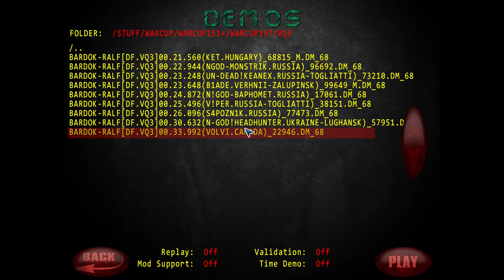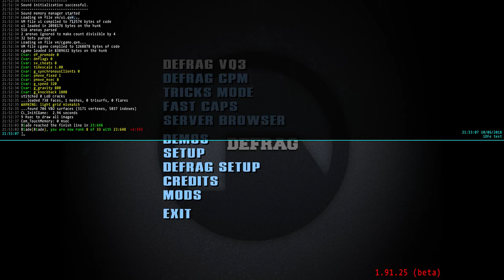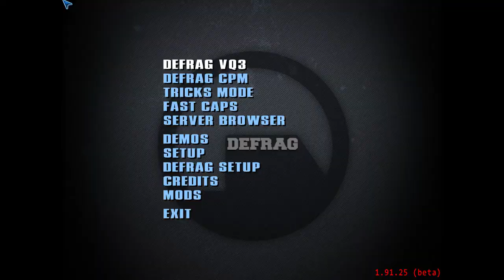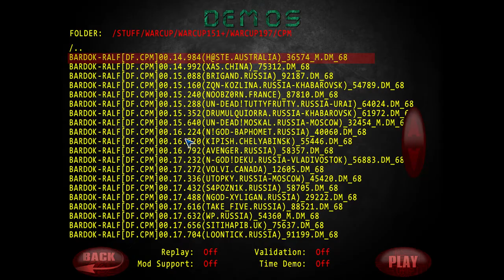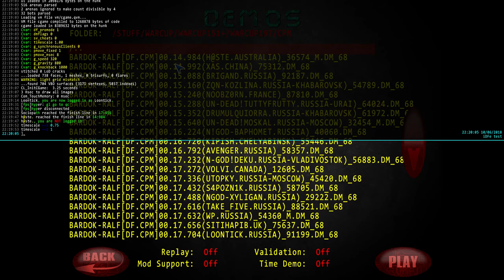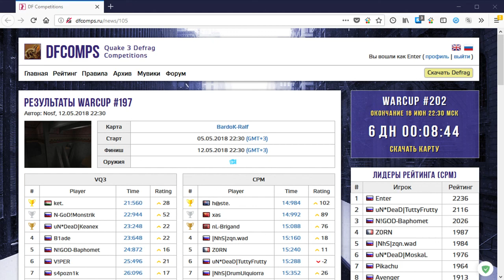Обзор WarCup #197 | Map bardok-ralf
А так же:
Кто желает помочь развитию проекта:
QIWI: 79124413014